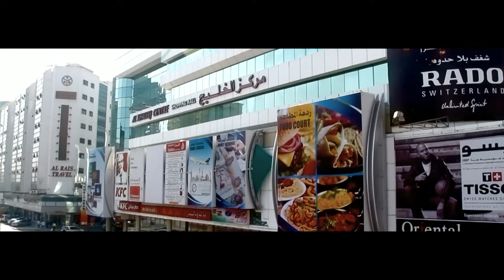Canon 7D+18-135mm Lens - ADVANCED MEDIA - Dubai -